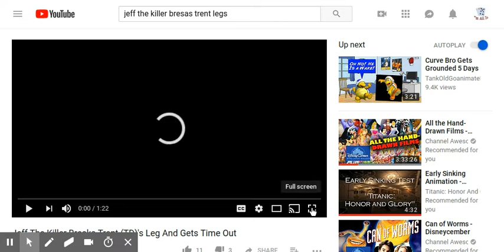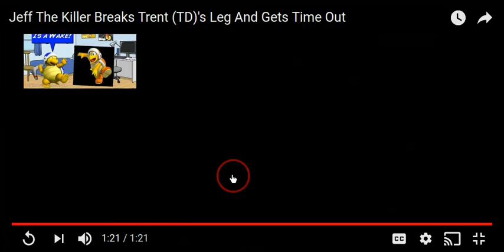ActivistVictor reacts to "Jeff The Killer Breaks Trent (TD)'s Leg And Gets Time Out"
uploader: CrimsonZockt